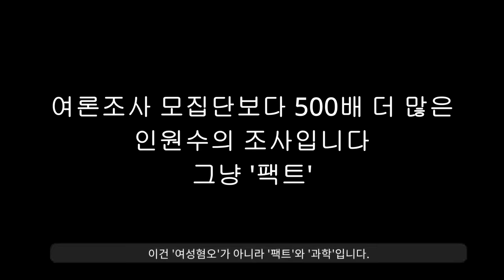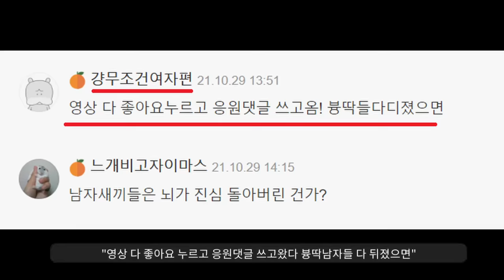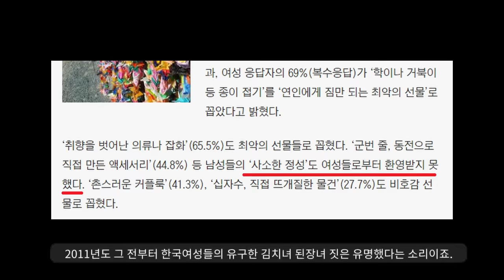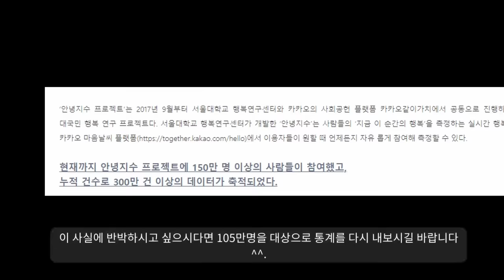"일본인이 말하는 한국여자"